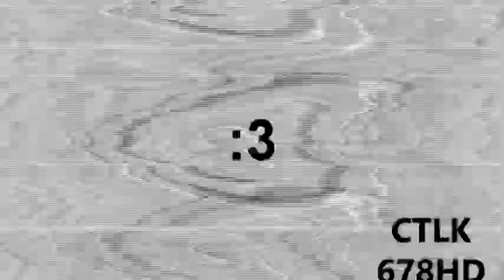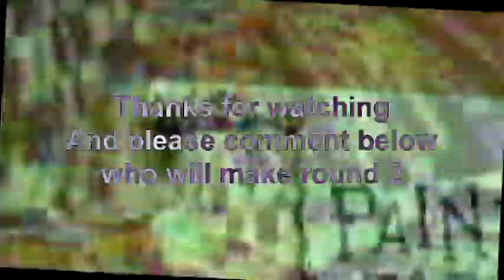Veg Replace Tennis Halloween Make Up Tutorial SpongeBob Rounds